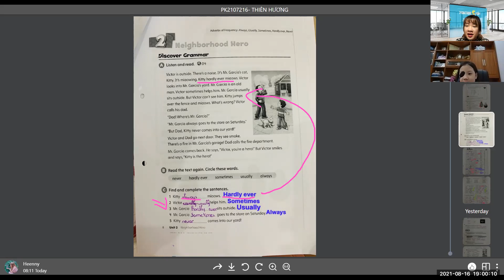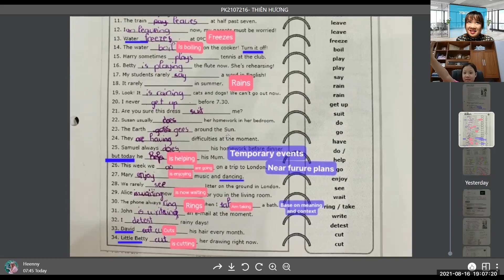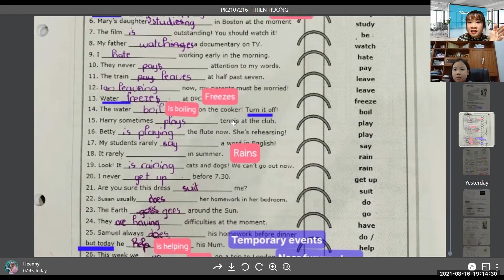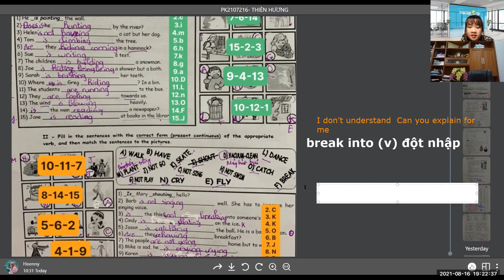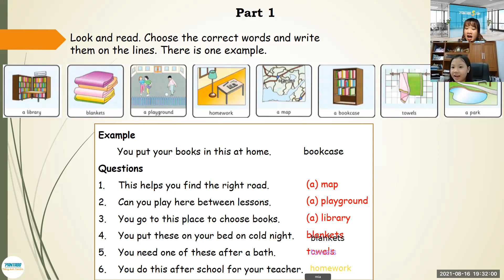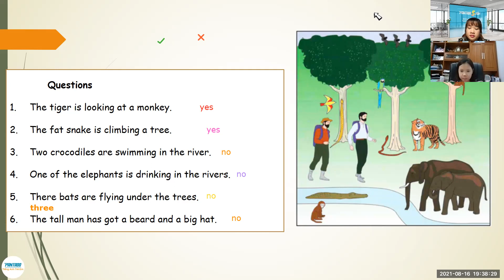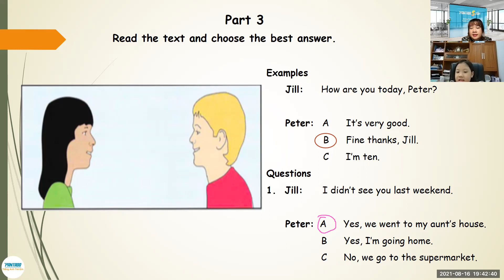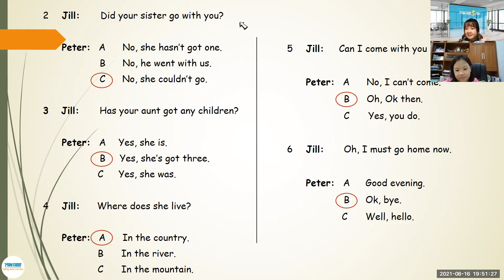PK2107216 - 16.8.2021 - FFM – Unit 4B – Reading and Writing Test - Day 10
1. Tên bài học: FFM – Unit 4B – Reading and Writing Test - Day 10
2. Nội dung tóm tắt bài học:
New words: break into, library, above.
3. Ngữ pháp:
Review:
Present continuous tense:
Usage: (3)
Form:
(+) S + be + V-ing + Object.
(-) S + be + not + V-ing + O.
(?) Be + S + V-ing + O? – Yes, S + be / No, S + be + not.
(?) What + be + S + doing? – (+)
Signal words: at the moment = now = right now = at present, Look!, Listen!, Watch out!, Be careful!, …
4. Thái độ học tập:
Con học vui vẻ, tương tác tốt.
5. Kết quả học tập:
Con hoàn thành tốt
6. Bài tập về nhà:
Làm btvn và ôn bài
7. Ghi chú